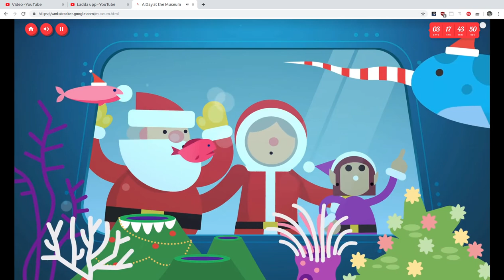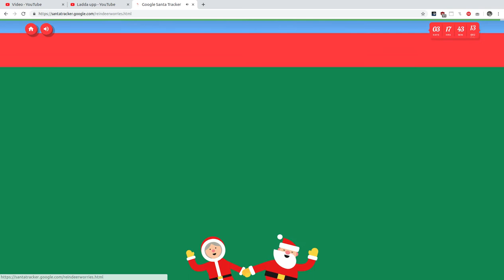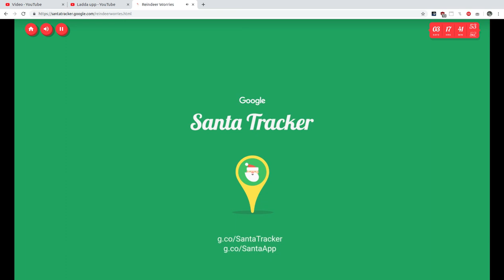Google Santa Tracker 20th December 2019